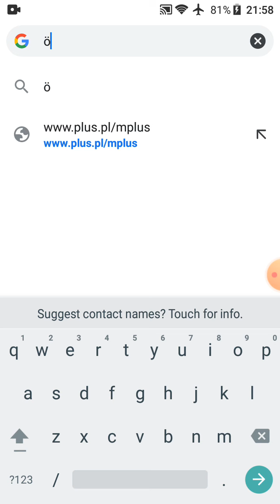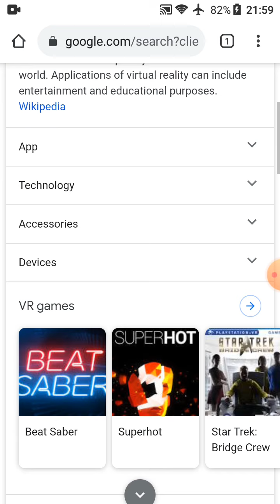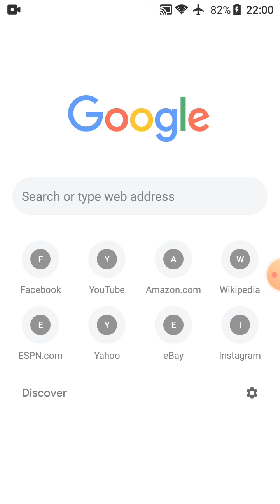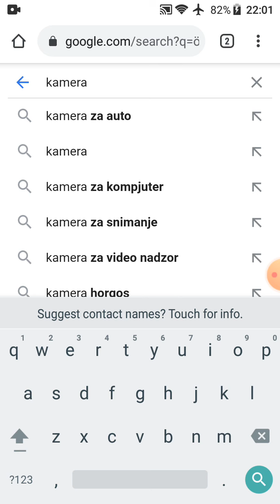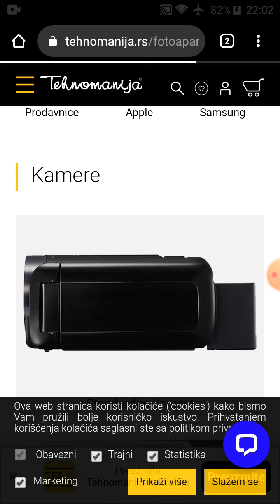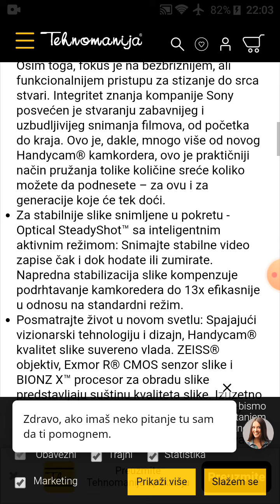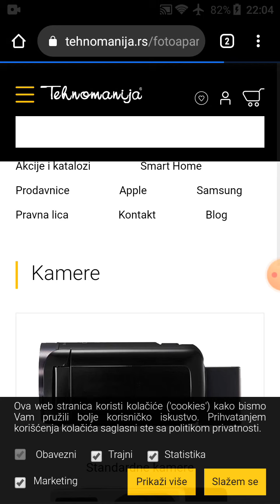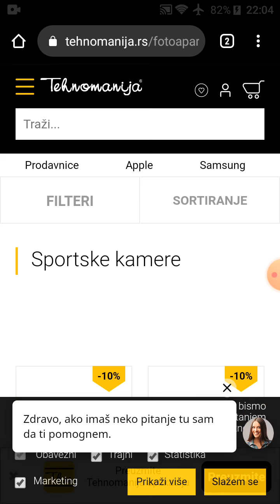Daily live stream Napi élôadás 2020.10.21. by skulstars